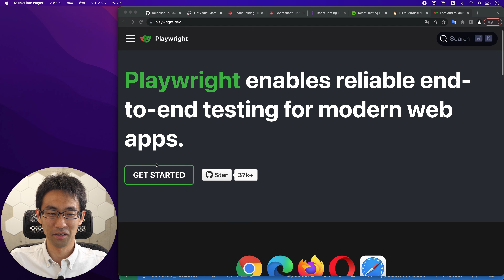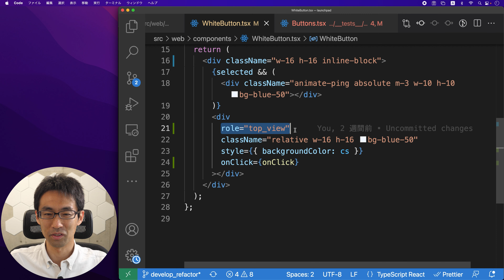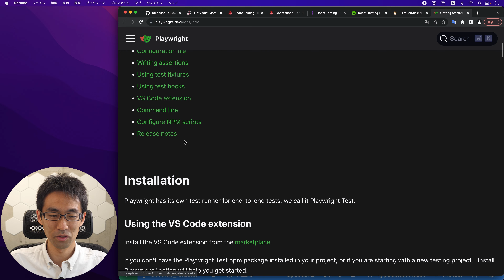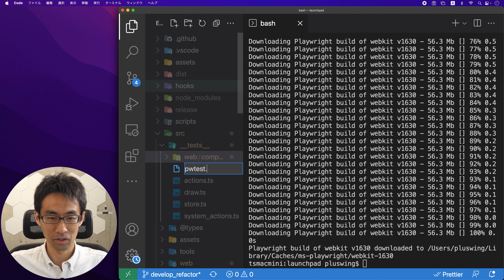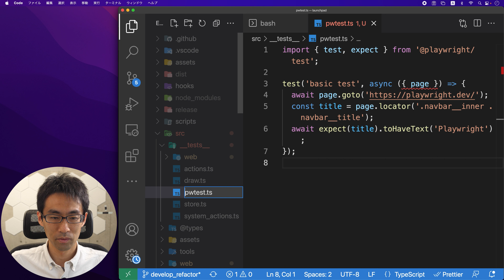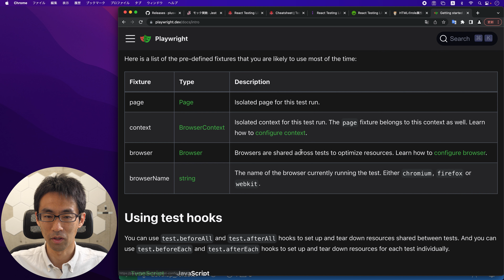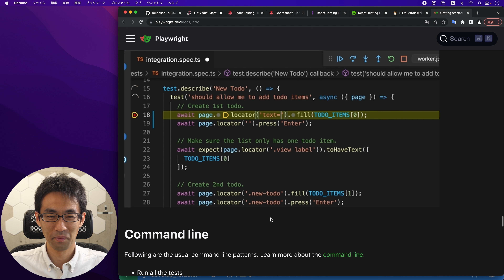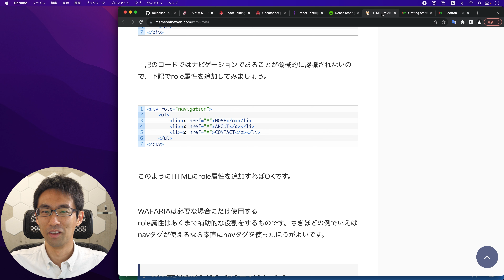[Launchpad mini mk3で遊ぶ] #91 休み明けなのでゆるりとPlaywrightを導入してみる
PlaywrightのVSCode extensionの充実っぷりに驚きました。
これは便利。

‹参考PDF›
Launchpad Mini User Guide JP: